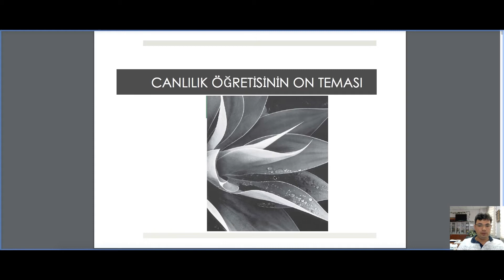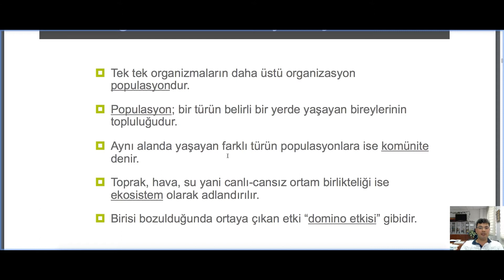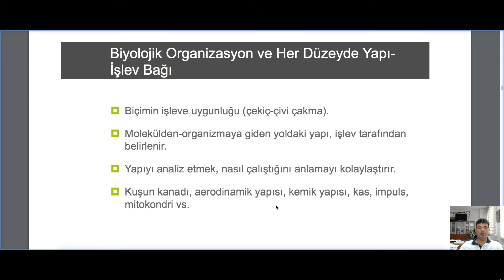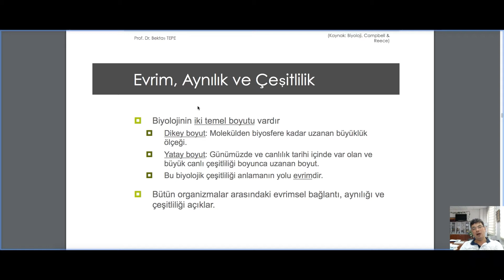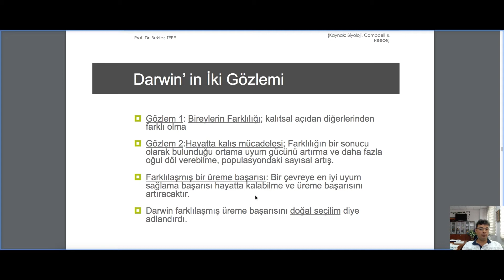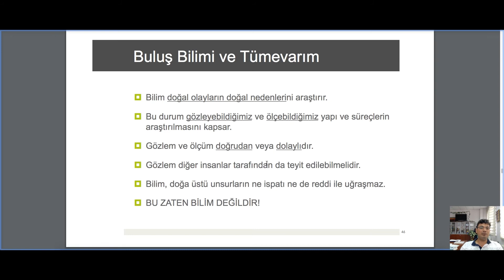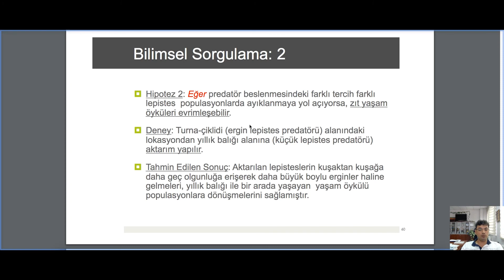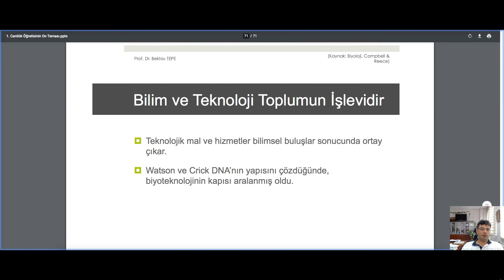biyoloji 1. BÖLÜM-Canlılık Öğretisinin On Teması genel biyoloji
Bu video, 'Genel Biyoloji' oynatma listesinde bulunan 'Genel Biyoloji 1. Ders' videosunun montajlanarak revize edilmiş versiyonudur. Video, 'daha dinleyici dostu' hale getirilmiştir.
Bu bölümde aşağıdaki konular işlenmiştir:
- Biyolojik organizasyon düzeyleri
- Doğal seçilim
- Bilimsel yöntem